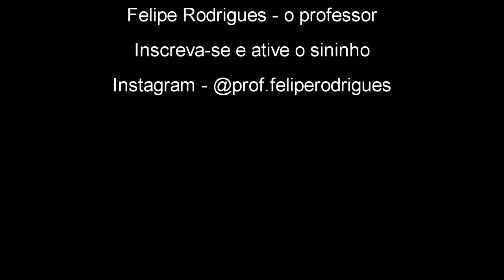Guitarradas do Pará - Aldo Sena - Versão show - Felipe Rodrigues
Beleza, turma?! Olhem essa versão. Fiz um Pot Pourri de algumas músicas do mestre Aldo Sena.
1 - Lambada do papão
2 - Cercando frango
3 - Solo de craque
4 - Lambada complicada

Espero que curtam essa homenagem aos estados do Pará, do Ceará e ao compositor dessas músicas, Aldo Sena. Valeu, galera.
Inscrevam-se e ativem as notificações.

de Bimartins.